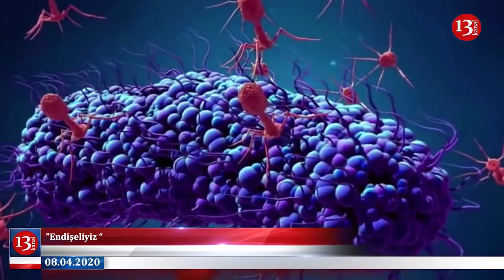PKK köylülere saldırdı:5 kişi şehit oldu; "Bütün imkanlarımızı seferber ediyoruz"-ERDOĞAN